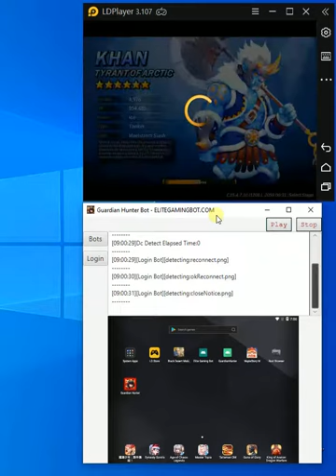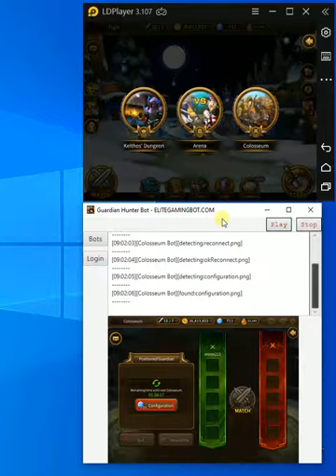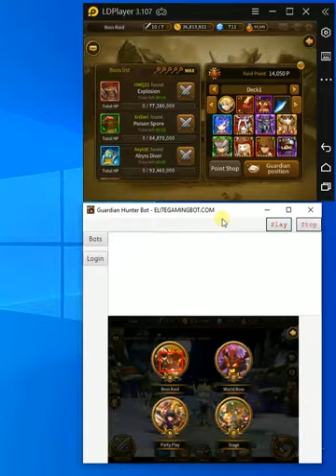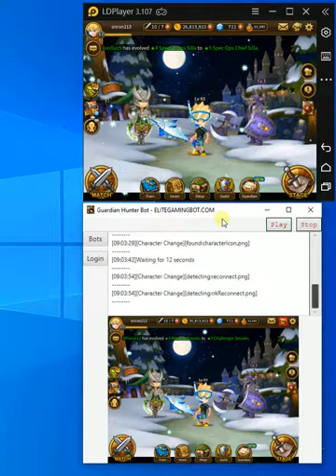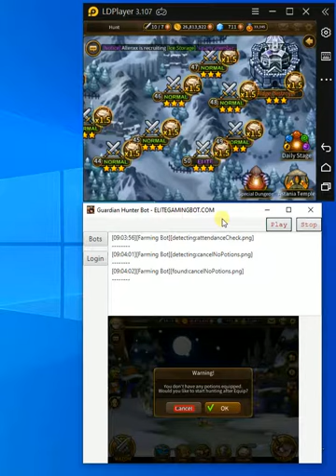Guardian Hunter Bot 2021 | Elitegamingbot.com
Chapters:
Auto Log in:(0:00)
Arena Bot:(0:44)
Colosseum Bot:(1:28)
Boss Raid Bot:(2:02)
Farming Bot:(3:15)